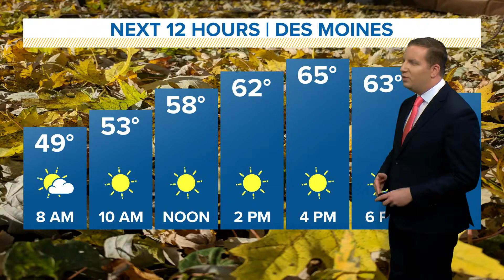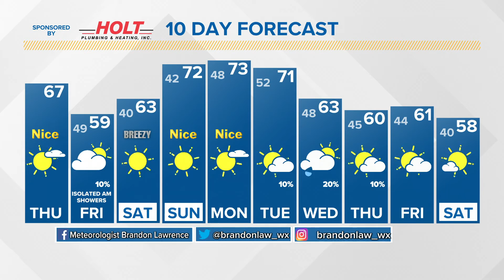Morning Weather Update: Oct. 14, 2021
Clouds will move back in tonight with a few light showers.